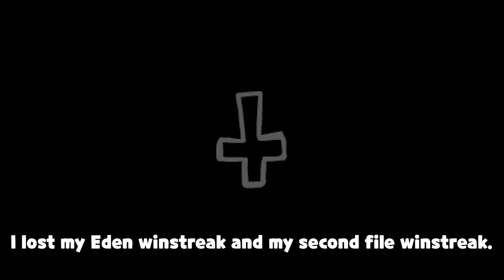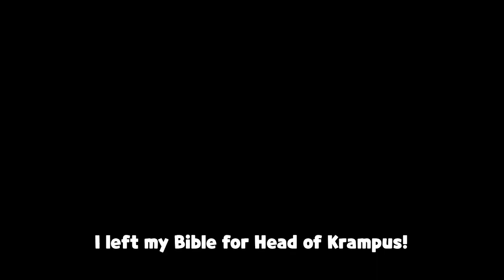Playing Bethany but I stepped on some Spikes.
Cain Sheol run! I really need to Unlock the Negative and Polaroid.┃TBOI - 11

My favorite characters are Isaac, Magdalene, Lilith, Tainted Lilith, Bethany, and Tainted Bethany!